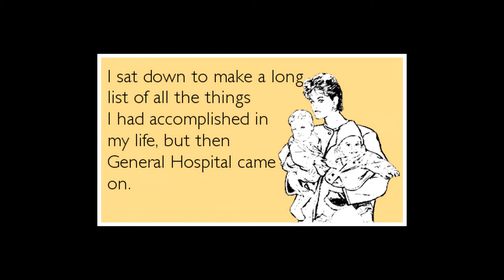MEET THE CAST!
WE ARE THE ORIGINAL UNCENSORED GROUP - ANY OTHER GROUP IS JUST A WANNABE!!!